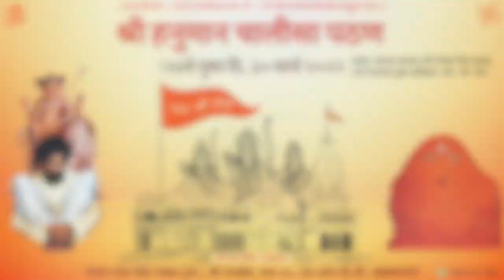Day 24 - Hanuman Chalia 2022 - Shri Ganesh Mitra Mandal, Kapad Bazar 30-03-2022